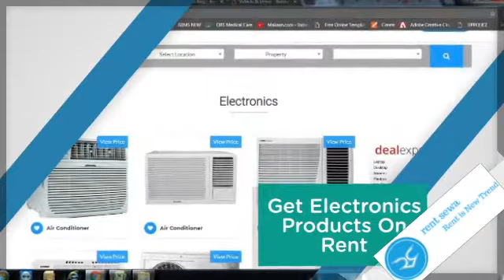All Rental Product Under one Roof - RentSEWA - Rent Is New Trend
We are India’s largest online renting portal, where people, specially owners of any products and services can put their things on rent to earn extra money. "Rent is new Trend". This tag line defines everything. If you will look closely to this line, you will definitely understand the objective of this online portal. Here you can put your products on rent and earn money on monthly basis.